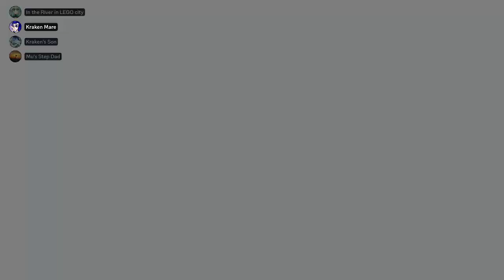[Triggerfish Zones Supremacy] Swim or Sink 94 | Round 1 Vs. Never Gonna Give you up!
Taken from Triggerfish Zones Supremacy's SoS 94 Tournament Run. This was Round 1 of groups vs. Never gonna give you up!